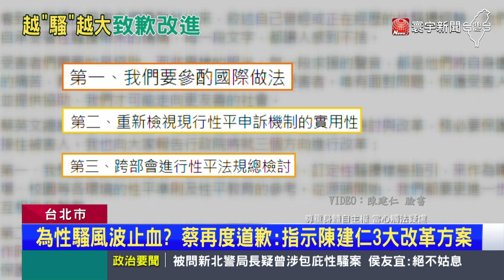蔡英文提三面向改革性平 藍營酸：先交出性騷案報告｜寰宇新聞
民進黨身陷性騷風暴，雖然主席賴清德親上火線道歉，但性騷案例還是爆個不停，對民進黨形象更是重創，逼得總統蔡英文親自出手，6日晚間發臉書再次向社會致歉，並請行政院長陳建仁就3方向進行改革，要盡快走出性騷陰霾，不過國民黨反嗆，民進黨連性騷調查報告都交不出來，難道是吃案太多？